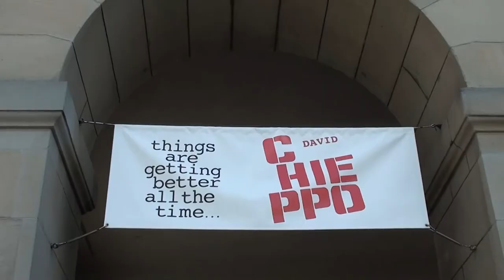Svájci vlog 1. évad 6. rész - Szökőkutak Zürichben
Sziasztok! Ha Finnország az ezer tó országa, akkor Zürich az ezer szökőkút városa. Mutatom, hogy miért. Enjoy!